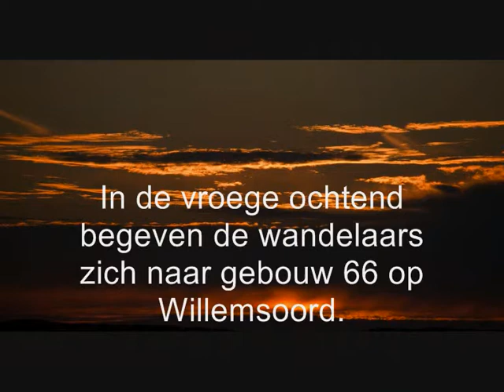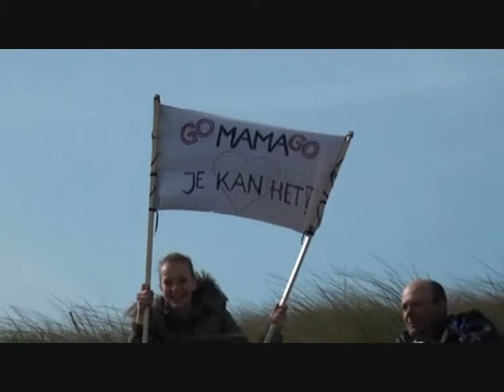Wandel Halve van Den Helder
Op zaterdag 12 april werd de wandelhalve van Den Helder gelopen.
21 kilometer door het mooie Helderse landschap.